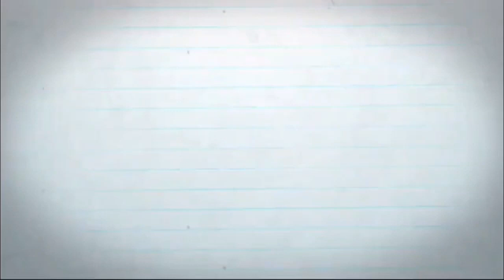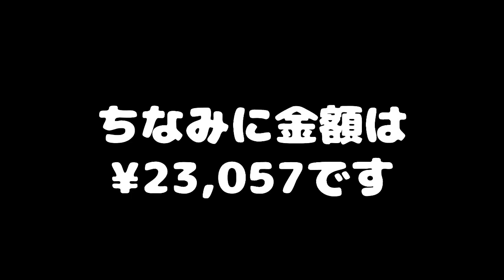[コストコ購入品と実食編] ７月購入の15品全紹介！購入するべきおすすめ品！コストコで爆買い！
Costco purchase product introduction and partial meal!✨
(コストコ購入品紹介と実食編)

(楽しんで見てね!）

後、通知ベルボタンも押してください。動画がアップロードするたびに通知が届きます。)

When commenting, please use English, Japanese, Tagalog, or Chinese!
(コメントする時は英語、日本語、タガログ語でお願いします！)